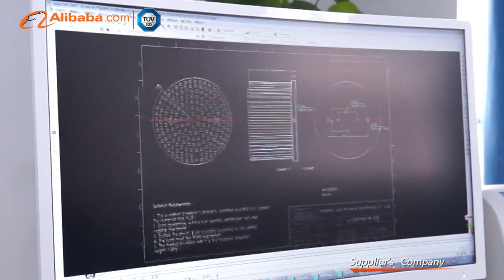LED heat sink Cold forging heat sink pogo pin connector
Shenzhen Like Hardware Electronics Co., Ltd. is a metal products, cold forging radiators, spring connectors and other products specializing in the production and processing company, has a complete and scientific quality management system. Shenzhen Like Hardware Electronics Co., Ltd. of integrity, strength and quality of products recognized by the industry. Welcome friends from all walks of life come to visit, guidance and business negotiation.